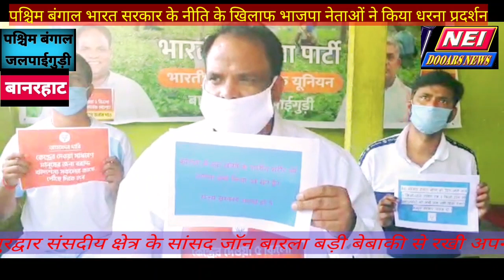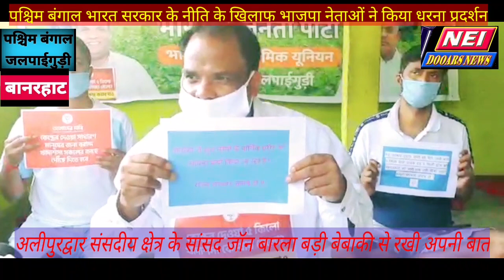NEI.DOOARS NEWS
भाजपा नेताओं एवं सांसदों ने राज्य सरकार के दुर्नीति के विरोध में आज अपने अपने घरों में किया धरना प्रदर्शन